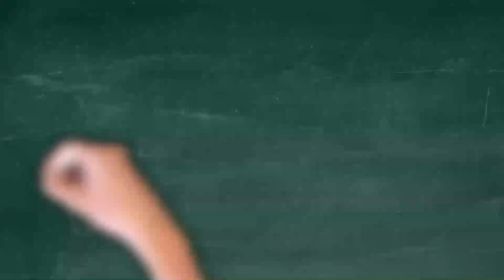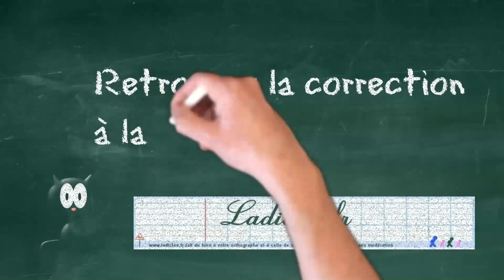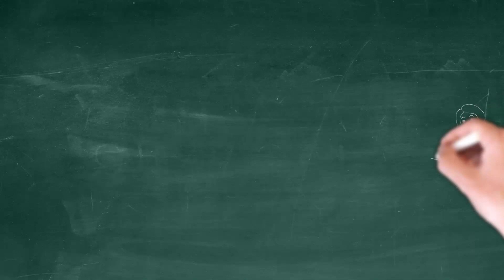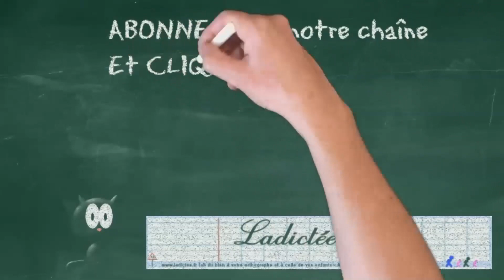dictee a trous ce1 son ai final